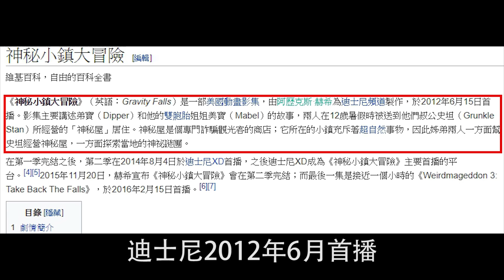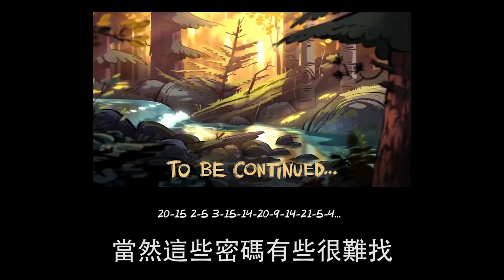美式動畫#GravityFalls【神秘小鎮大冒險】無雷神作介紹 BoOk步可 #1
神秘小鎮大冒險的opening theme好聽到爆(’・ω・‘)

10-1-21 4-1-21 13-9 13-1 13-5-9?

🔵 動態追蹤
★可以按一下讚以及訂閱喔!有問題想法也可以在下面留唷!👍👍

►剪輯軟體：premiere cc
►後製：BoOk步可